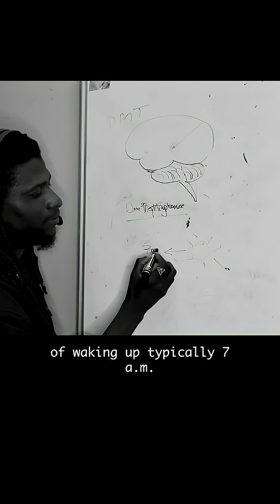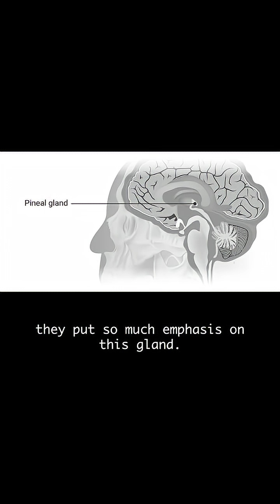Pineal gland activation (The THIRD EYE)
Discover the secrets of pineal gland activation, also known as the third eye. Learn about the neuroscience behind it and how to open your third eye for personal growth and wisdom.